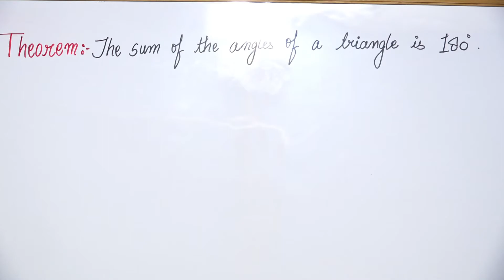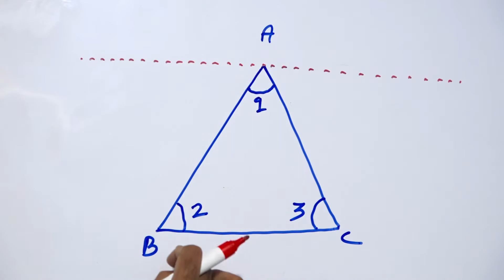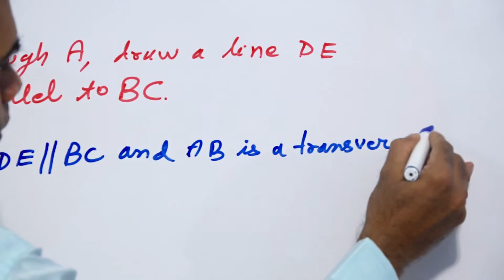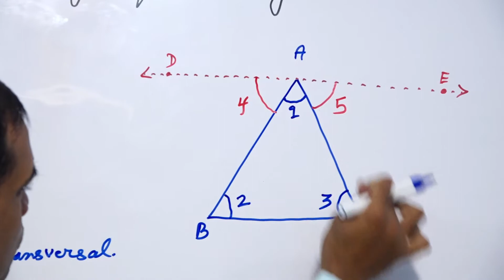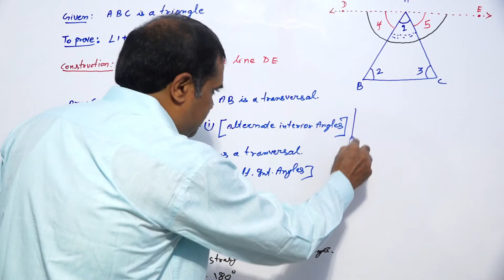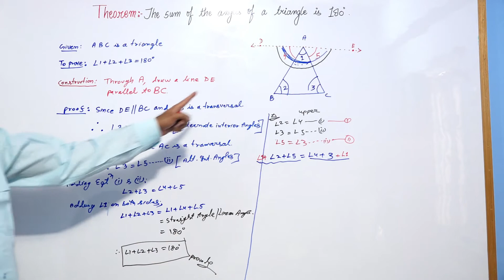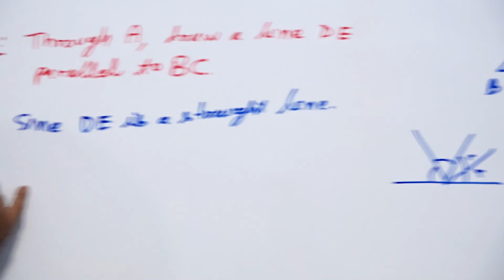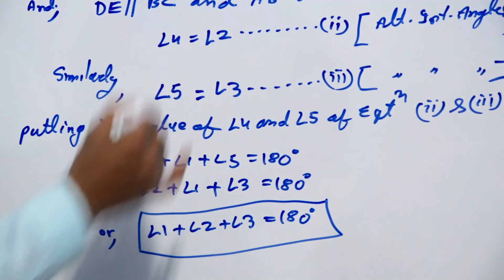The sum of the angles of a triangle is 180º.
The sum of all the interior angles of a triangle is 180º.